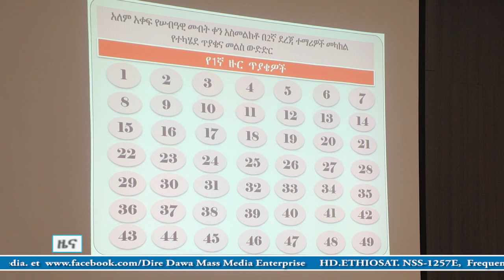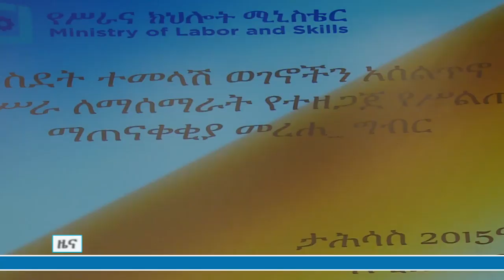ታህሳስ 3-2015 አማርኛ ዜና